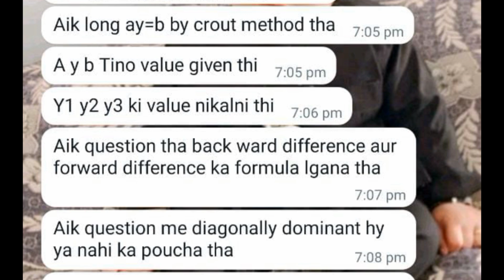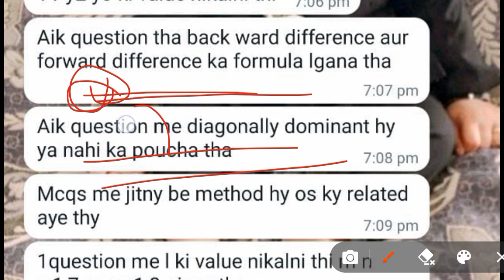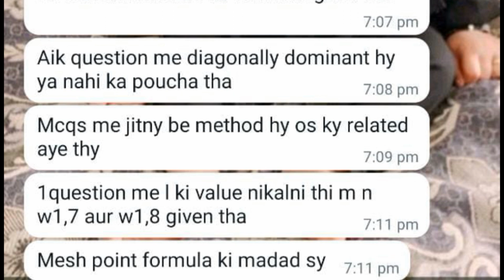MTH646 Current Final-Term Papers Part-1